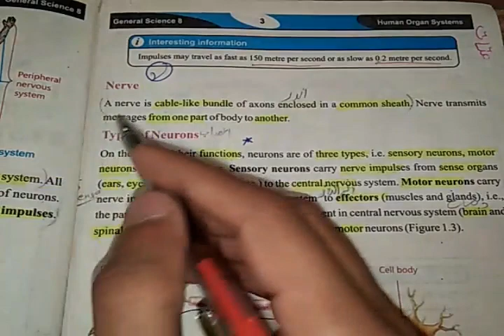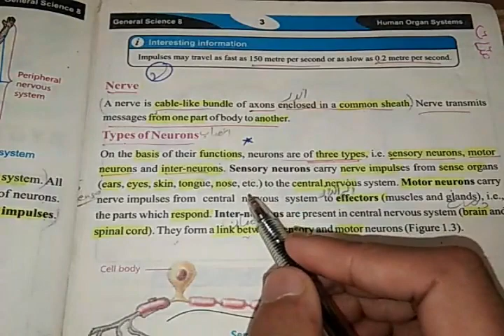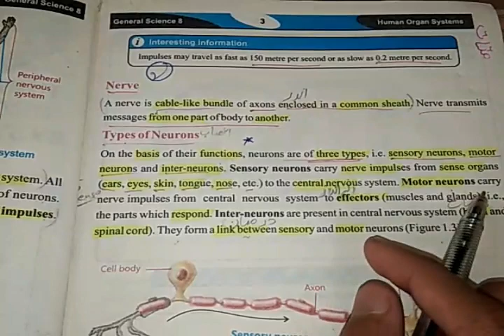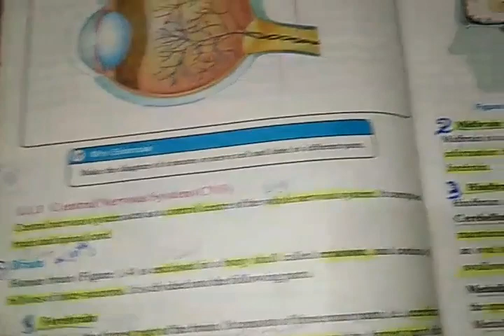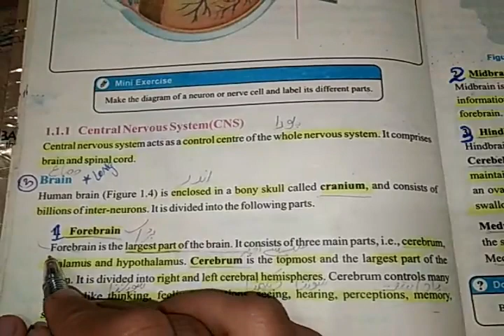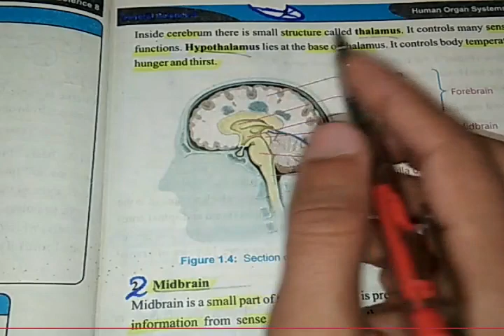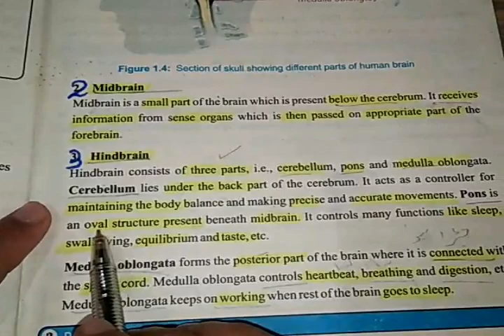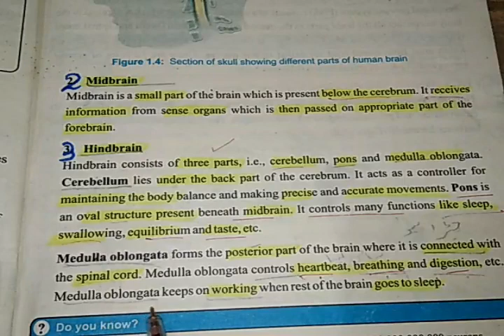8th Science Chapter no 01 Topic Nerve and Brain by Sir Younis